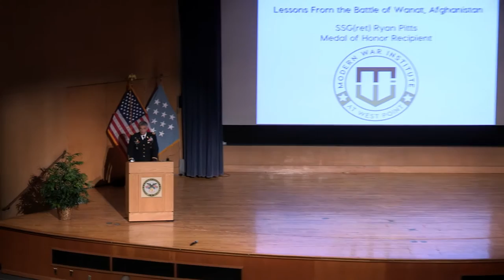Medal of Honor Recipient SSG (Ret) Ryan Pitts Speaks about the Battle of Wanat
On April 18, 2016, Medal of Honor recipient Staff Sgt. (Ret) Ryan Pitts spoke to US Military Academy cadets and faculty about the Battle of Wanat in 2008. For his actions during the battle he would be awarded the Medal of Honor. The event was organized by the Modern War Institute at West Point.